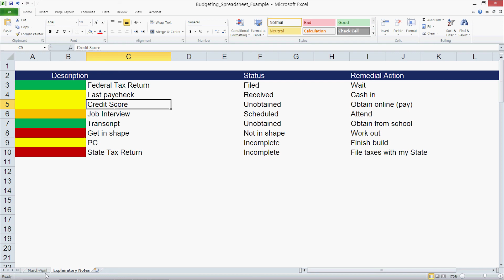MS Excel: Personal Budget Spreadsheets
Document: 8. Personal Budget Spreadsheet Example

Formulas:
O3=SUM(D3:N3)
E4=IF(E3=0,"-",E18/E3)
F4=IF(F3=0,"-",F18/F3)

E5=E3-E18+G18
F5=F3-F18+H18
I5=I18
J5=J18

F39=SUM(F8:F17)
G39=SUM(G8:G17)
H39=SUM(H8:H17)
I39=SUM(I8:I17)
J39=SUM(J8:J17)
K39=SUM(K8:K17)
O39=(E18+F18+J18)
O40=I18+K39+G18+H18
O20=O5+O19